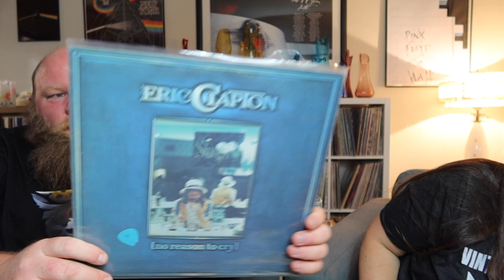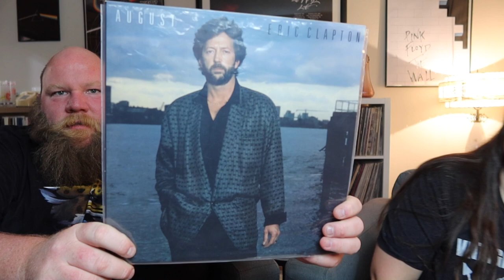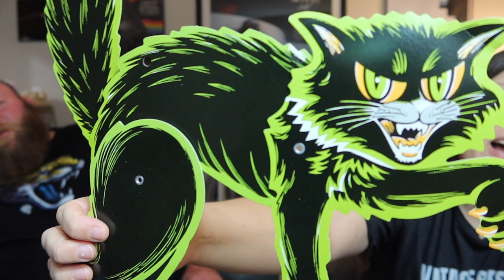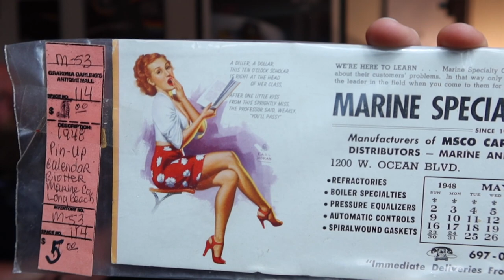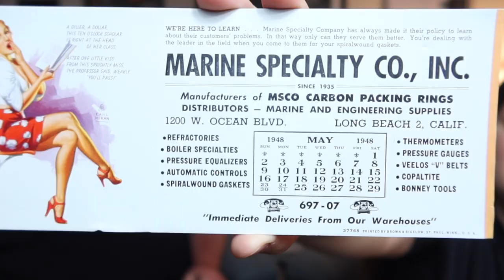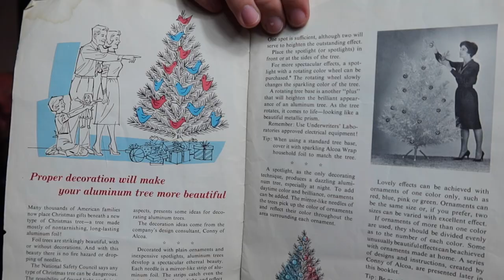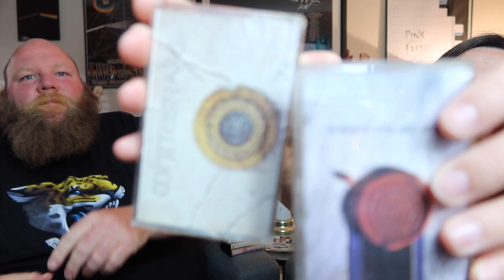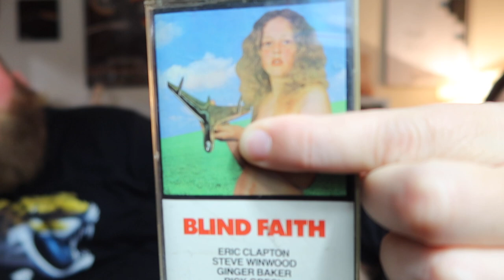Flea Market HAUL | Long Beach Antique Market | What did we buy to keep or to resell for a profit?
Haul time! Blake joins me and we show you everything we got at our first time ever at the Long Beach Antique Market. Well, half of everything, since this is a two-part video! For now, enjoy the first half and if you missed the shopping videos, here you go!

E T S Y